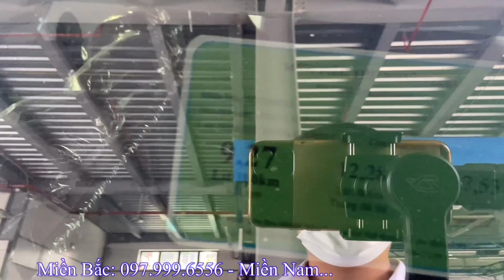Hyundai Santafe 2022 Xăng Cao Cấp. Giá xe Không Tưởng tháng 6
*Giá xe Hyundai Santafe 2022:
- Giá xe Hyundai Santafe 2022 máy dầu cao cấp:
  + Tổng lăn bánh Hà Nội: 1.574tr
  + Tổng lăn bánh Tỉnh 10% thuế: 1.529tr
  + Tổng lăn bánh Tỉnh 12% thuế: 1.555tr
  + Tổng lăn bánh TP Hồ Chí Mình: 1.547tr
- Giá xe Hyundai Santafe 2022 máy dầu tiêu chuẩn:
  + Tổng lăn bánh Hà Nội: 1.328tr
  + Tổng lăn bánh Tỉnh 10% thuế: 1.288tr
  + Tổng lăn bánh Tỉnh 12% thuế: 1.310tr
  + Tổng lăn bánh TP Hồ Chí Minh: 1.306tr
- Giá xe Hyundai Santafe 2022 máy xăng cao cấp
  + Tổng lăn bánh Hà Nội: 1.462tr
  + Tổng lăn bánh Tỉnh 10% thuế: 1.419tr
  + Tổng lăn bánh Tỉnh 12% thuế: 1.443tr
  + Tổng lăn bánh TP Hồ Chí Minh: 1.437tr
- Giá xe Hyundai Santafe 2022 máy xăng tiêu chuẩn
  + Tổng lăn bánh Hà Nội: 1.217tr
  + Tổng lăn bánh Tỉnh 10% thuế: 1.178tr
  + Tổng lăn bánh Tỉnh 12% thuế: 1.198tr
  + Tổng lăn bánh TP Hồ Chí Minh: 1.196tr